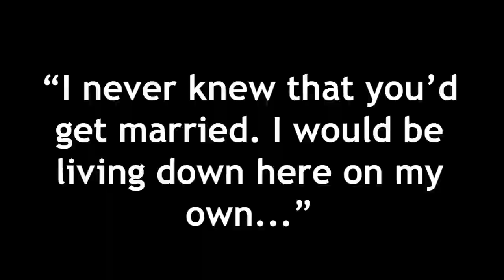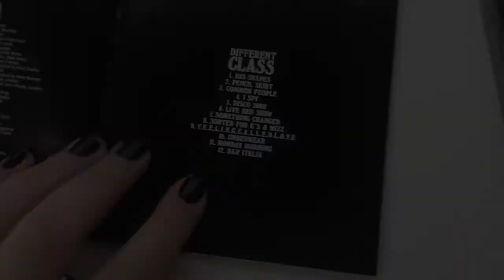Portrait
University Portrait Documentary